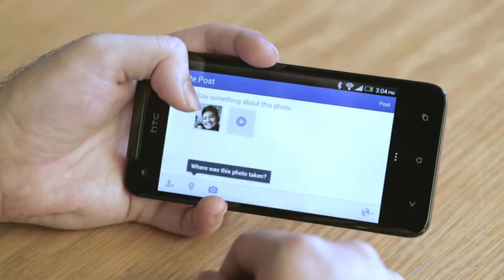HTC Butterfly TV Advertisement